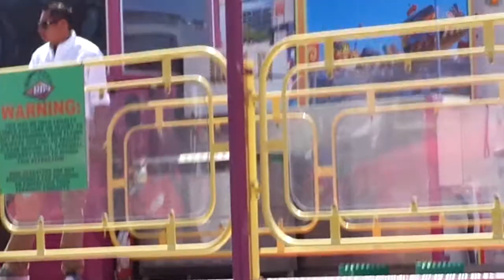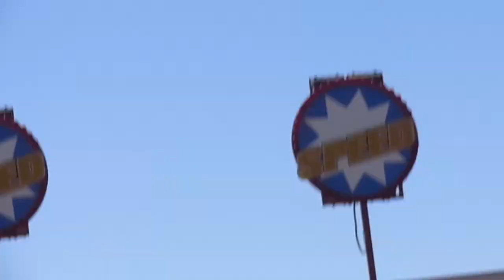2014 07 13 - Speed Ride - OC Fair